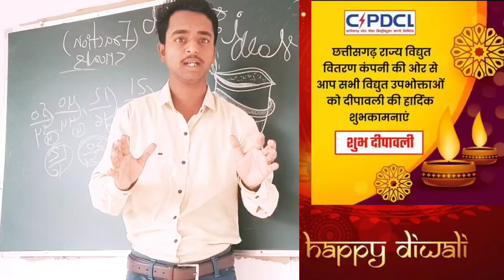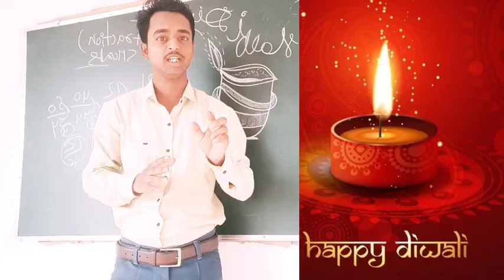छात्रावास अधीक्षक भर्ती सिलेबस 2022, chatrawas adhikshak bharti 2022, hostel wardarn bharti 2022,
छात्रावास अधीक्षक भर्ती का सिलेबस कंप्लीट जानकारी

maths education by rupesh sir

 chatrawas adhikshak vacancy, hostel adhikshak vacancy 2022 syllabus, hostel adhikshak vacancy 2022 kab aayega, hostel adhikshak vacancy 2021, hostel adhikshak vacancy 2022 cg, hostel adhikshak vacancy 2022 question, hostel adhikshak vacancy

chatrawas adhikshak syllabus 2022, chatrawas adhikshak syllabus rajasthan, chatrawas adhikshak syllabus 2020, chatrawas adhikshak syllabus cg,

 chatrawas adhikshak syllabus 2022 pdf, chhatrawas adhikshak syllabus 2022, chhattisgarh chatrawas adhikshak syllabus, chatrawas adhikshak computer syllabus
hostel warden syllabus 2022, hostel warden syllabus in kannada,

cg gk 2022, cg gk current affairs 2022, cg gk questions and answers, cg gk hariram patel, cg gk online classes, cg gk question, cg gk in hindi, cg gk class, cg gk hariram patel 2022, cg gk trick

hostel warden gk questions, hostel warden gk questions in hindi, hostel warden gk, hostel warden cg gk, hostel warden computer gk

si exam date 2022, si exam date 2021, si exam date 2022 tamil nadu, si exam date 2022 odisha, si exam date 2023 tamil nadu, si exam date 2023, si exam date punjab, si exam date 2022 new update, si exam date 2022 cg, si exam date odisha

308 पदों पर भर्ती, New vacancy recruitment, CG vacancy 2022, CG VYAPAM 2022, CG PSC 2022,CG Vacancy

cg hostel warden vacancy 2022 kab aayega,cg vyapam hostel warden vacancy 2022,hostel warden vacancy 2022 chhattisgarh new update